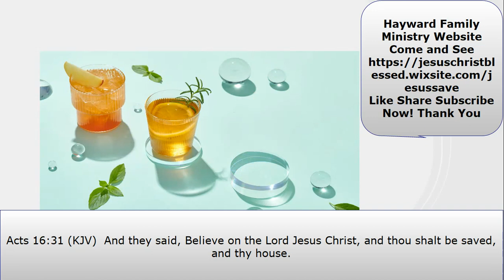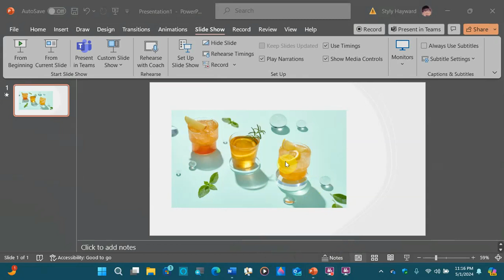Alcohol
What is the Bible's position on alcohol? Is it considered a sin or not? It's not, many will argue. To drink alcohol in its spirit is a true sign of weak character.